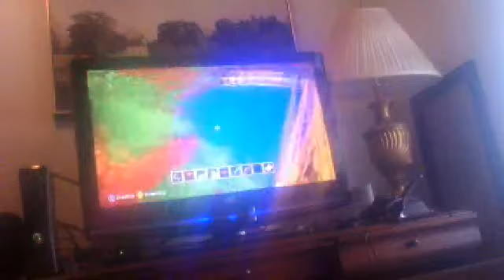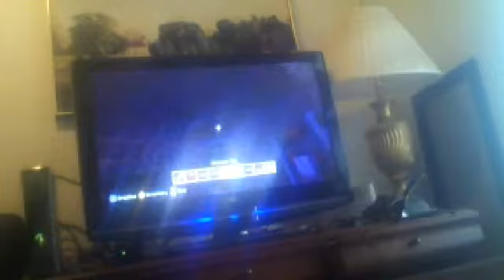Webcam video from January 26, 2013 4:56 PM